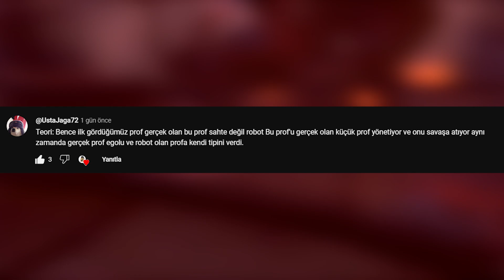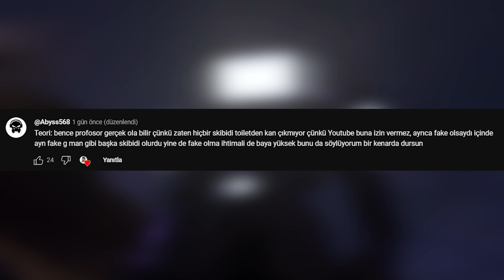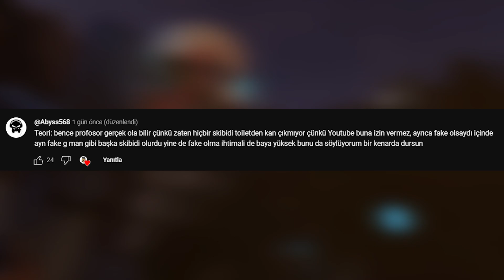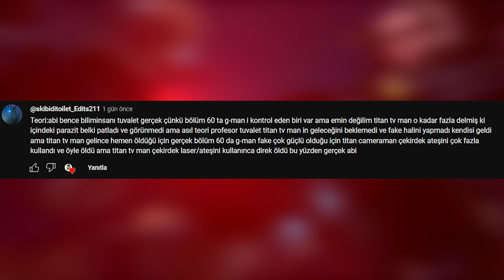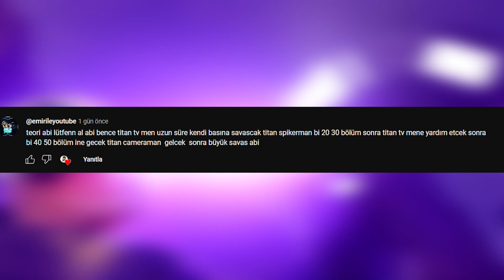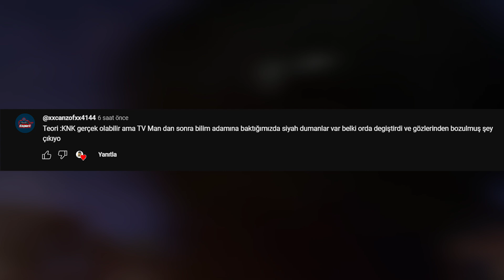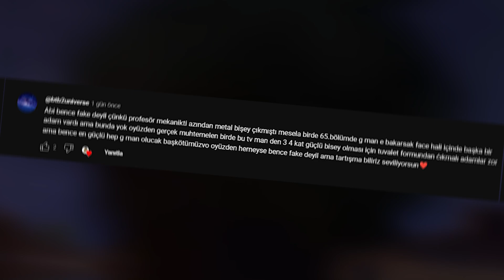PROFESÖR ÖLDÜMÜ ? SKİBİDİ TOİLET TEORİLERİNİZİ OKUYORUM BÖLÜM #2